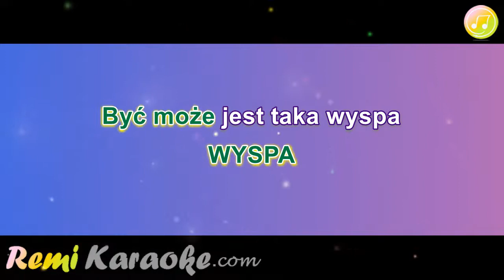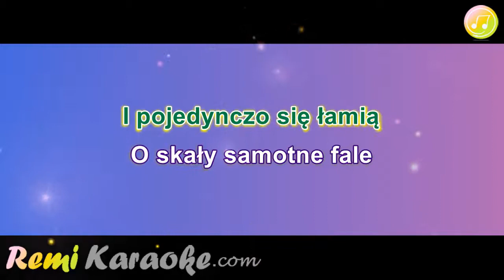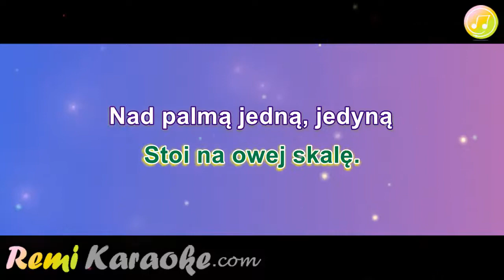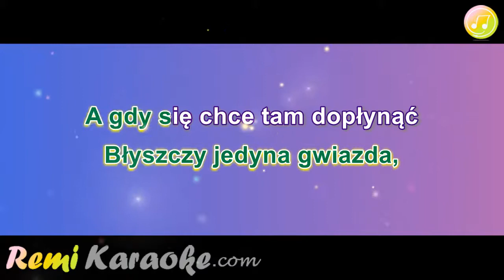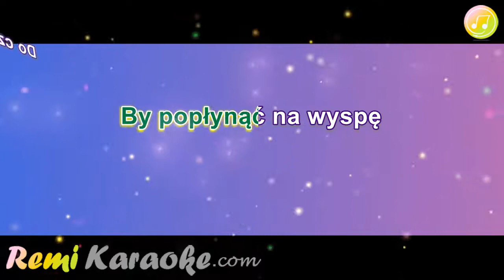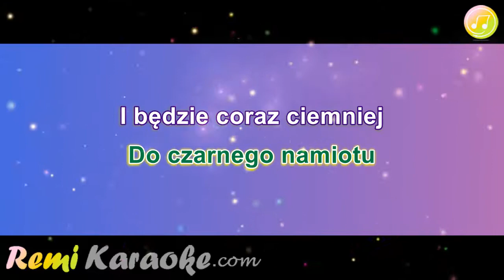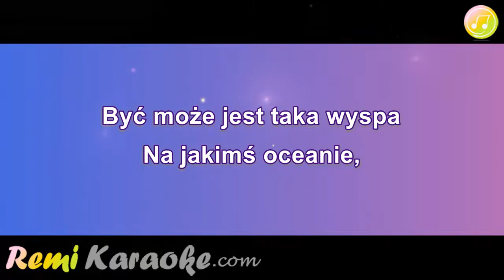Ryszard Rynkowski - Wyspa (karaoke - RemiKaraoke.com)